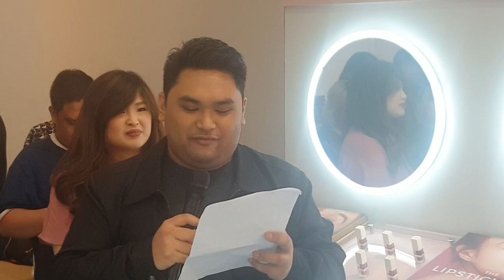Alex Gonzaga IKINUWENTO Ang Paboritong Lipstick Na Suot Nya ng Kanyang BF Na Si Mikee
Alex Gonzaga Launched As A New Endorser of Issy & Co. Lipstick